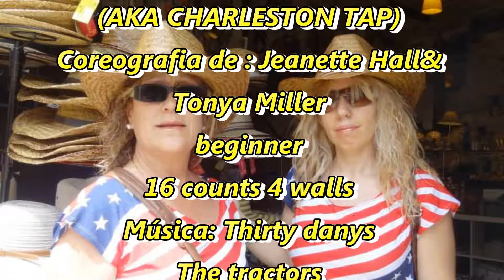COWBOY CHARLESTON. Whorkshop a Cabacés (Priorat)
2 d'agost de 2014
Workshop a Cabacés ( Priorat)
Instructora: Sussy Rodríguez
COWBOY CHARLESTON (A.K.A Charleston Tap)
Coreógrafo: Jeanette Hall & Tonya Miller
16 counts, 4 paredes, Line dance nivel Beginner